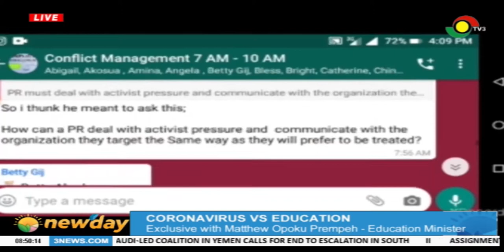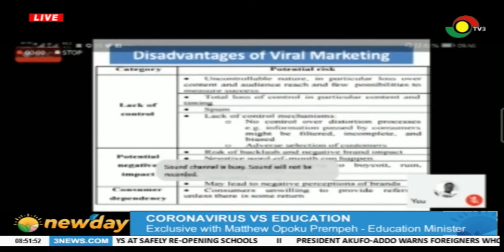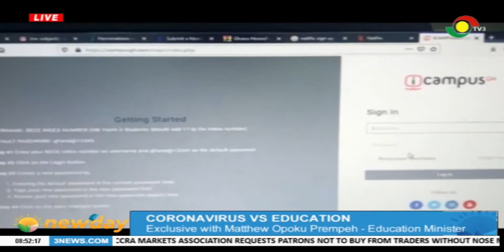Exclusive with Matthew Opoku Prempeh - Education Minister